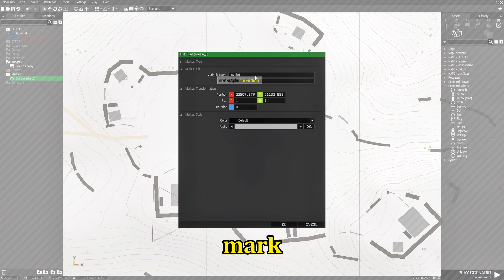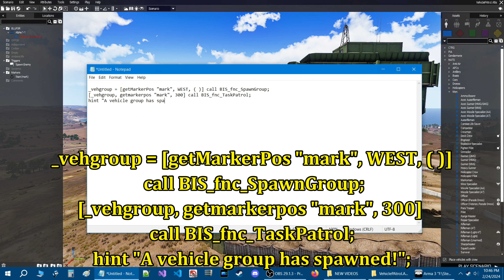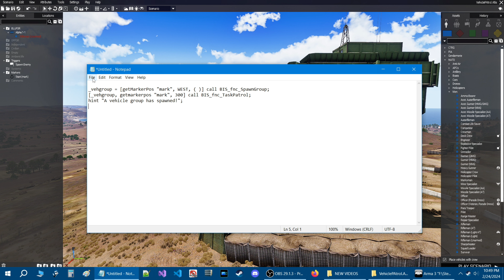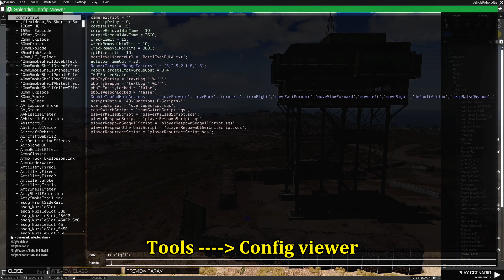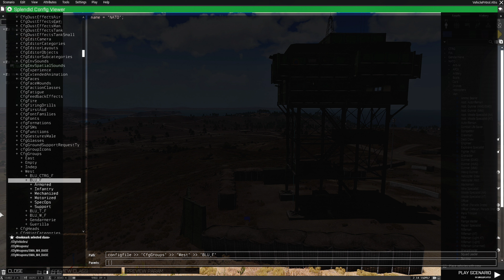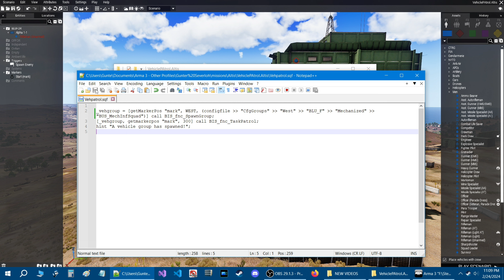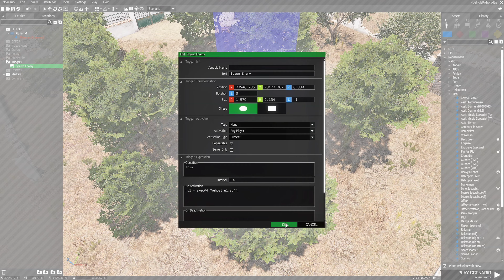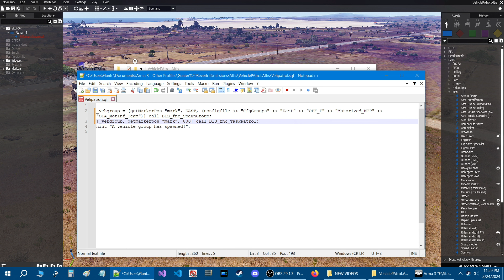Spawn Vehicles that will Patrol any Area You Specify!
I will be showing you how to spawn a vehicle group of any type,
that will then patrol, you can use vanilla or mod groups with this.
     You can spawn vehicles with or without infantry anywhere with
a trigger whether it be a radio trigger or an area trigger, the code
being used are vanilla functions.

Below is the code seen in the video, just a note and recommendation:
its best to type the code into a notepad doc, notepad++ or another
document type then to copy and paste the code, as sometimes
if you copy code from a post depending on the source it may include
hidden characters in the code, so just a thought.
     Here is the code, the code is missing angled brackets, Youtube
doesn't allow them in the description, they are the double greater than
signs, these go after the configfile, refer to the video for reference.

_veh = [getMarkerPos "mark", west, (configfile  "CfgGroups"  "West"  "BLU_F"  "Armored"  "BUS_TankSection")] call BIS_fnc_spawnGroup;
[_veh, getmarkerpos "mark", 300] call BIS_fnc_TaskPatrol;
hint "An enemy group has spawned!";

Save the code with whatever name you want just be sure to call it
through a trigger or another means with the following code:
code to call script in a trigger:
nul = execVM "myscriptname.sqf";
the name you use here will be the name of your script, if your not sure
refer to the video, or ask in the comments.

Timestamps
0:00 Introduction
1:40 Add code
3:50 Code review
5:30 Save code into a script
6:47 Add code to trigger to call the script
7:41 CfgGroups code
10:23 Add new code to script from the config viewer
11:11 Test the mission
12:25 Another method to spawn vehicles using an area trigger
14:13 Get new code from cfggroups for enemy group
14:45 Add code to the script

Music used in the video:
- ES_Trust the Process by Ballpoint
- ES_Subtract by Lofive
- ES_Spacetime by STRLGHT